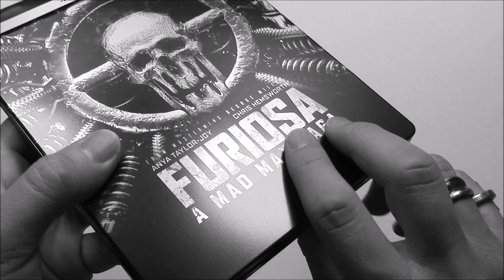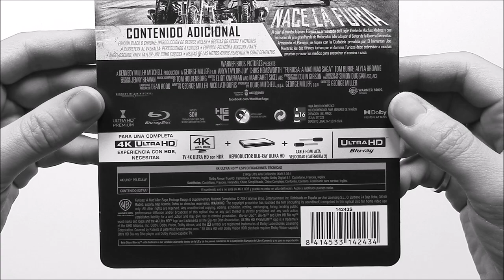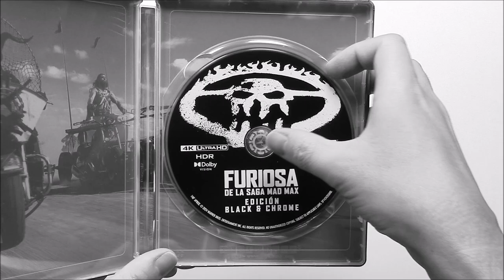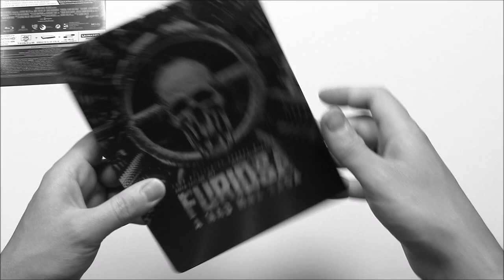Unboxing Mad Max: Furiosa - Steelbook Black & Chrome (4K)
Contenido de la edición:
-La película B&C en 4K
-Estuche metálico en acabado mate
-Lamina de papel con las características